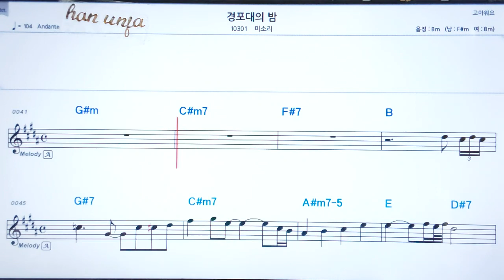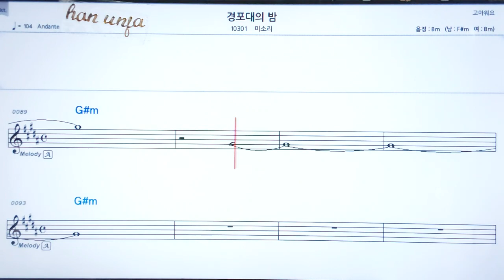💖경포대의 밤/미소리 👍코드,악보, 코드 ,Karaoke*카라오케 반주